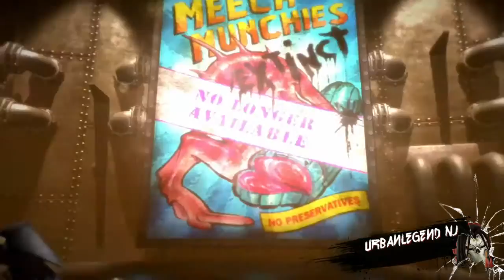Xbox One Oddworld New 'n' Tasty Game DVR